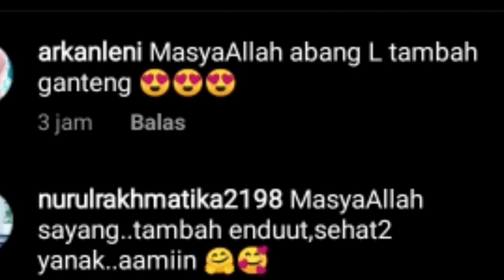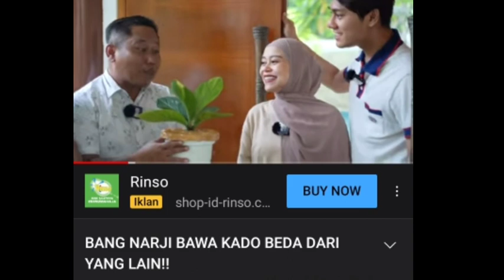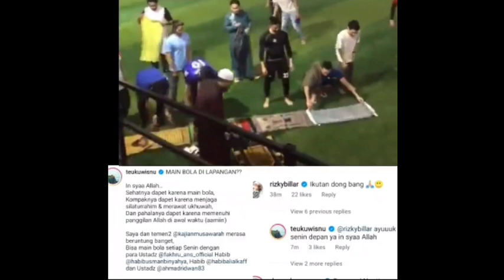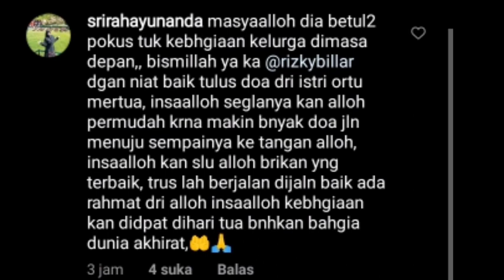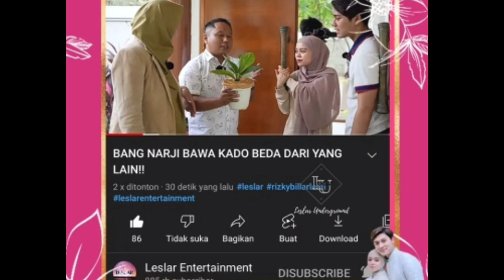AKHIRNYA VITAMIN MUNCUL !! ROMANTISNYA PAPA DAN BUNDA L TEUKU WISNU DAN KOKO CHRISH BILANG BGINI